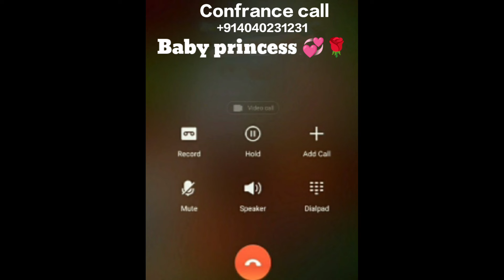baby princess call prank girl voice 💞💞🌹in Ashish sir call recording dost pyar call prank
pura kar de gays 🙏🙏🙏

thank you for your support me gays 🙏🙏🙏💕💕😚😘😀